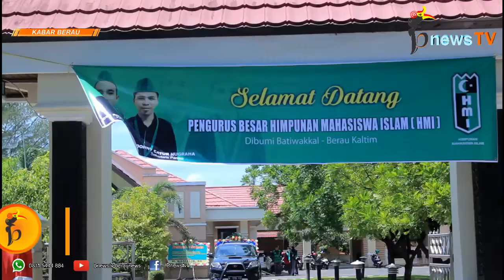Sejarah Baru, 5 Organisasi HMI Dilantik Bersamaan